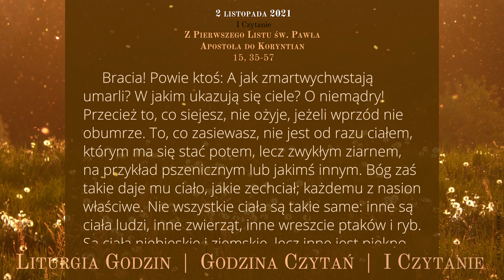GodzinaCzytań | I Czytanie | 2 listopada 2021 | Wszystkich wiernych zmarłych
Wtorek, 2 listopada 2021
Wspomnienie wszystkich wiernych zmarłych

Z Pierwszego Listu św. Pawła Apostoła do Koryntian
15, 35-57